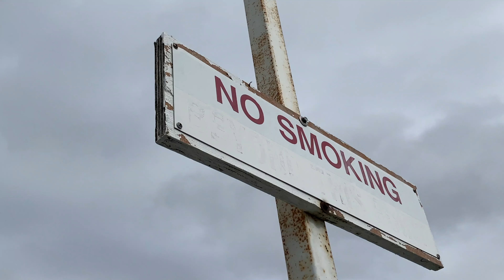Catching MY PB and getting KICKED OUT!?!?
I have been chasing this fish for 4 years and it finally happened.

Reels: Shimano Curado DC and Lews Mach 2
Editing: Final Cut Pro and Photoshop
Cameras: iPhone 11 Pro Max and GoPro Hero 8